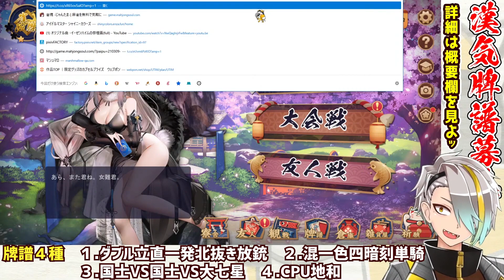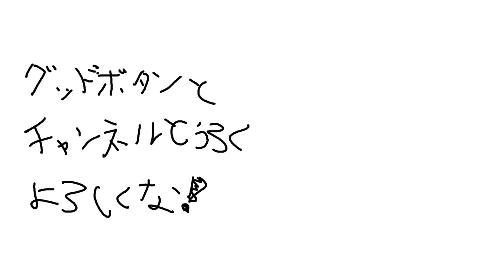【雀魂】いやCPUの地和出すまでに何試合やったんよ やってること修行僧やん【歌衣メイカ 漢気雀魂】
今日の一言
その覚悟　しかと受け取る　無理するな

◆牌譜みてほしい人はスクショとともにTwitterにタグつけてくれ！
スクショや　熱かった流れの説明とかを
そこに書いてもらえると助かる…！